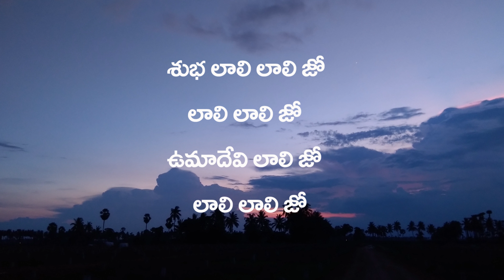Priyathama Neevachata Kusalama lyrical song || YETO VELLIPOYINDI MANASU || Nani || Samantha